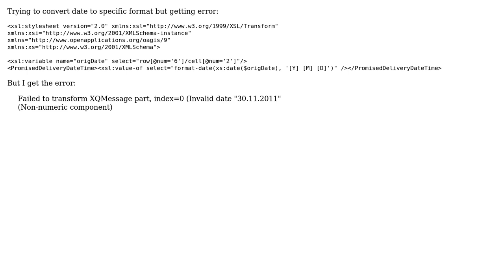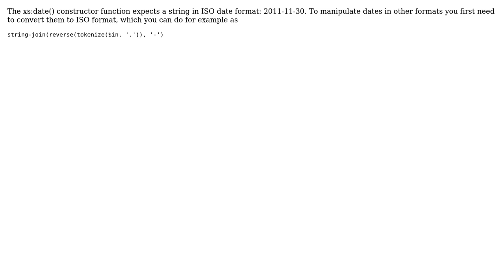How to format a date using XSLT?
With thanks & praise to God, and with thanks to the many people who have made this project possible! | Content (except music & images) licensed under CC BY-SA | Music | Images & others | With thanks to user VextoR user Michael Kay and the Stack Exchange Network Trademarks are property of their respective owners. You are responsible for your own actions.